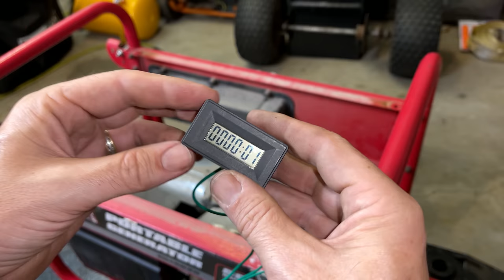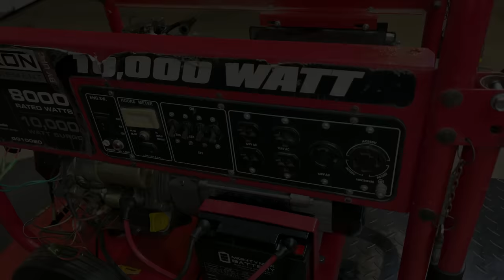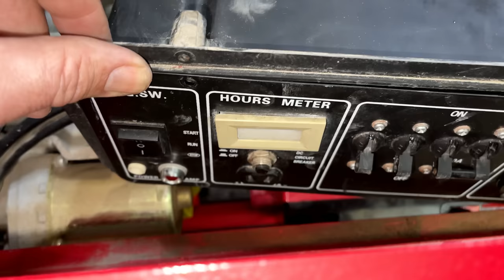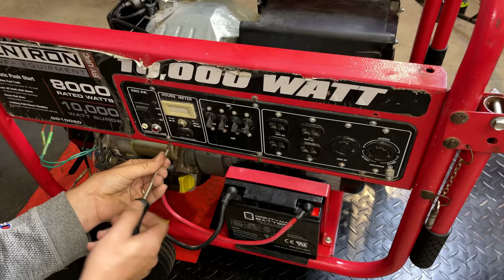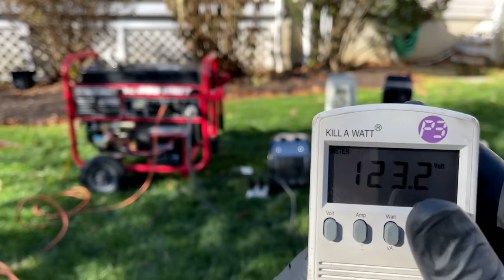Generator Engine Dies Out Quickly - Only Runs for a Second (Not the Oil Sensor)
Found this 10000 watt Gentron generator on Facebook Marketplace for on $150.  According to the seller it starts on starting fluid but dies out quickly.  He bypassed the low oil switch, replaced the carburetor, spark plug, air filter and other pieces and still it only runs for a second.  Let dig in a see what the issue is.

Generator Model: GG10020

I use Harbor Freight Super Heavy Duty Degreaser in my ultrasonic cleaner.

Handle Grips
Spark Arrestor
Fuel Petcock